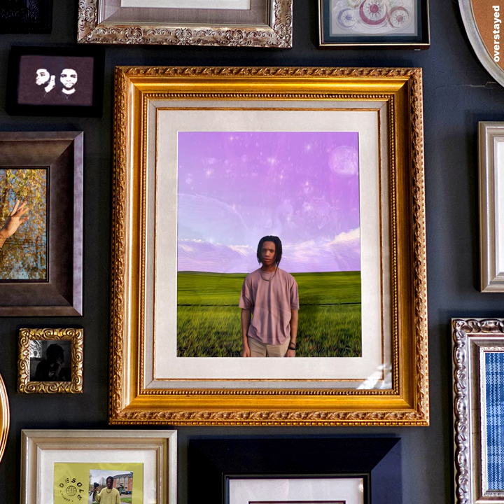808vic - Overstayed (feat. Cozy Kiyo) (Official Audio)